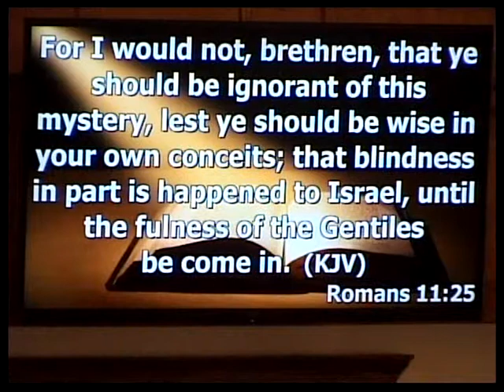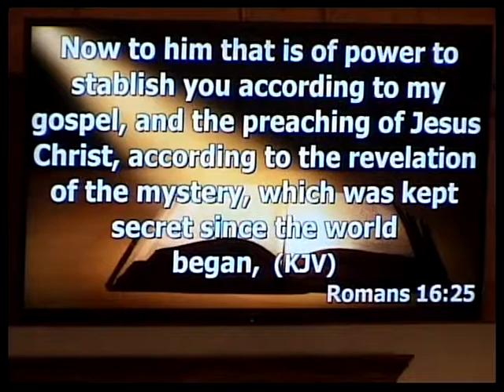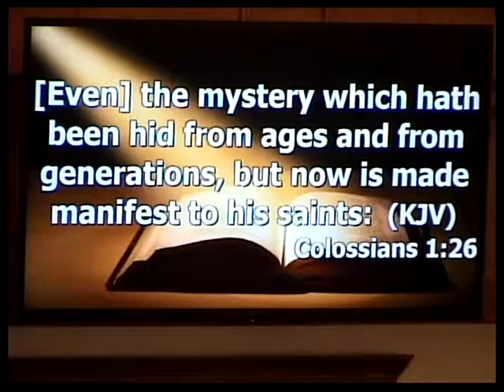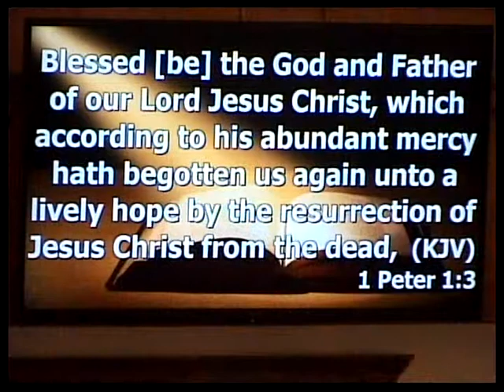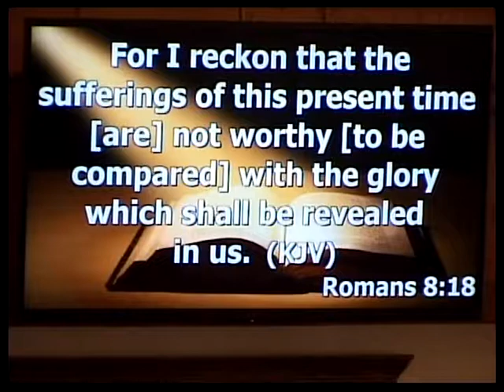Sunday Service 7-30-17